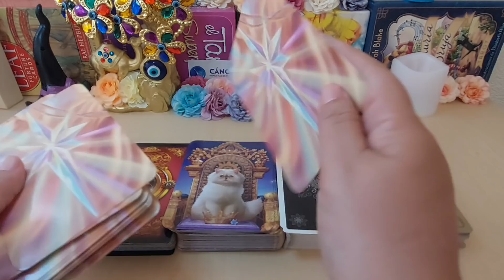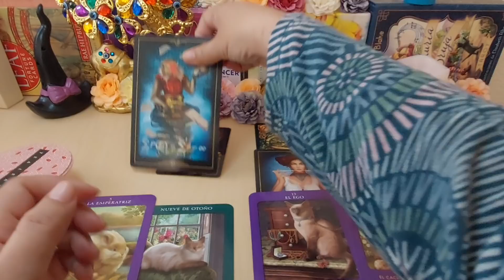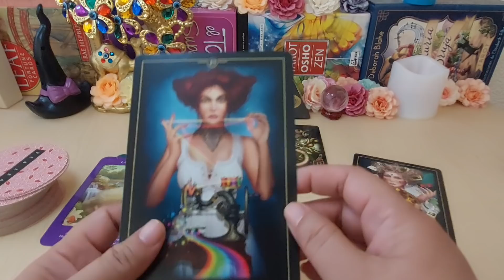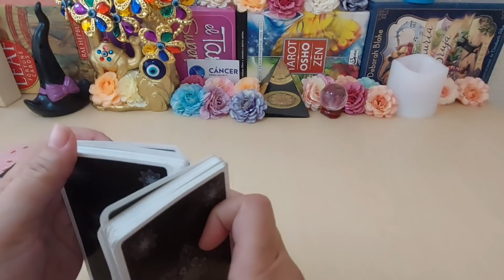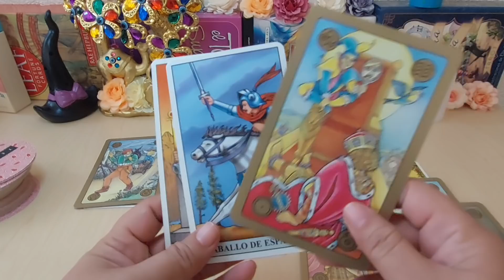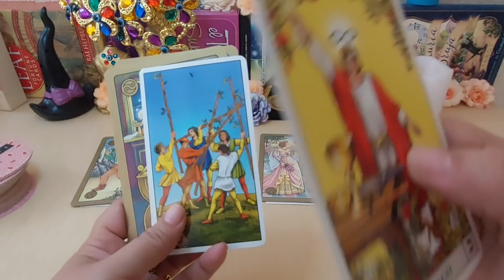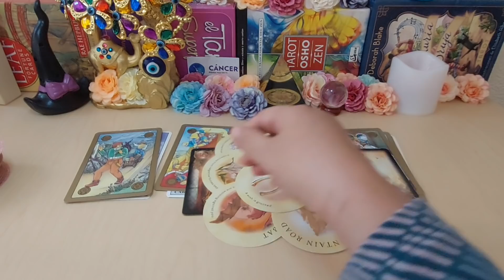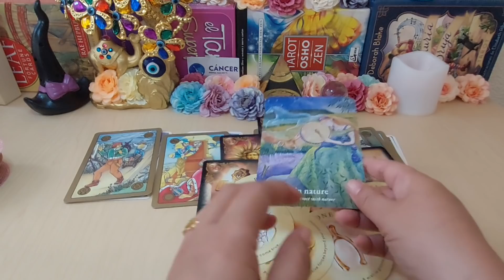🍿𝐂𝐀𝐍𝐂𝐄𝐑 💖𝐏𝐑𝐄𝐏𝐀𝐑𝐀𝐓𝐄 𝐓𝐄 𝐋𝐋𝐄𝐆𝐀𝐑𝐀 𝐔𝐍𝐀 𝐒𝐎𝐑𝐏𝐑𝐄𝐒𝐀 𝐓𝐎𝐃𝐎 𝐒𝐀𝐋𝐄 𝐀 𝐋𝐀 𝐋𝐔𝐙 ! 𝐘𝐀 𝐍𝐎 𝐂𝐀𝐋𝐋𝐀𝐑𝐀 💞𝐓𝐀𝐑𝐎𝐓 𝐌𝐀𝐑𝐙𝐎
TIRADA ESPECIAL PARA LOS ORACULOS Y TAROT ¿REGRESARÁ? ¿SE MANIFESTARÁ? ¿TE ESCRIBIRÁ? ¿QUE PIENSA? ¿QUE SIENTE? TAROT AMOR.
TIRADA ATEMPORAL SOLTEROS, CONTACTO CERO, PARA HOMBRE Y MUJER.
TAROT HOROSCOPO. TIRADA DE SOLTEROS

Decenas de fallecidos tras los primeros ataques del ejército ruso
Ucrania ha amanecido con el estruendo de los bombardeos rusos. Kiev asegura que son diez regiones afectadas, principalmente en en el este y el sur del país. El presidente Zelenski ha declarado la ley marcial ante la ofensiva de Putin. En los ataques se registran decenas de fallecidos.
rusia, invasion, ucrania, otan, ataque, bombardeos, europa, kiev.

Gera MX & Santa Fe Klan ft. Samantha Barrón - Te Escondes
Producida por Jayrick.
Mezcla por: Jayrick , Moler Vidal.
Master por: Francisco Sánchez.
Animación por el_m0e_

gera mx,gera mxm,gera mx 2021,gera mx & santa fe klan ft. samantha barrón - te escondes,te escondes,gera mx santa fe klan,samanatha barrón,gera mx 2022